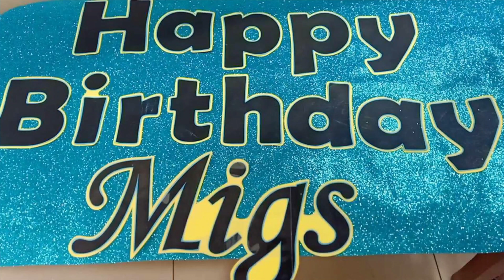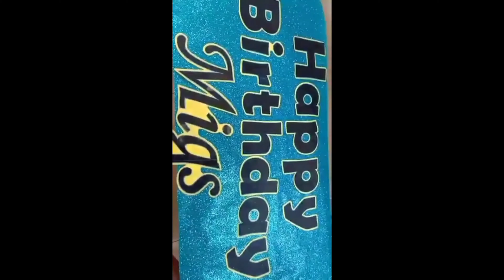Bday 🎂🥳celebration🎉 of Migs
Bday celebration of Migs with Patriots team